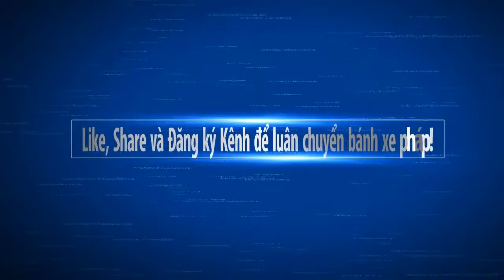Nhạc Niệm Phật Mới rất hay - A Di Đà Phật - Nếu Bạn Có Duyên Với Phật Nghe An Lạc Ngủ Ngon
Kênh Thích Bổn Trí là nơi chia sẻ Phật pháp bao gồm: Pháp Thoại của nhiều giảng sư nổi tiếng, hài kịch, ca nhạc Phật Giáo, ca nhạc Thiếu Nhi, phim truyện Phật Giáo, Đại Lễ lớn trong năm,…Kính chúc quý Phật tử, cùng các bạn, luôn thân tâm thường lạc, vạn sự kiết tường như ý...!

Qúy phật tử và quý liên hữu đồng tu có thể nghe thêm
Kinh Phật giáo tuyển tập                              :
Tuyển tập các video hay nhất về Phật giáo:
Kể chuyện Thế giới Tâm linh huyền bí       :
Phật Pháp Nhiệm Màu                                 :

Chung Tay luân chuyển bánh xe pháp theo lời dậy của Đức Phật
Theo dõi kênh Phật Pháp Nhiệm Màu trên:
- G+:
- Video tổng hợp kiến thức kinh nghiệm của các bậc chân sư, minh sư khuyến khích sử dụng để luân chuyển giáo pháp của đức phật không yêu cầu bản quyền đồng thời dựa trên luật sử dụng hợp lý - Fair use for news reporting ( and (

Cảm ơn các bạn phật tử đã nghe và theo dõi các bài thuyết giảng của các Thầy Đại đức giảng sư: pháp sư tịnh không, thích phước tiến, thích giác hạnh, thích thiện thuận, thích pháp hòa, thích thiện thuận, thích nữ hương nhũ, thích nhất hạnh, các bài pháp trích trong kinh điển , …. Chính điều đó giúp tôi có thêm động lực để chia sẻ những bài thuyết pháp hay hơn nữa! Chúc quý anh chị và quý phật tử liên hữu đồng tu thân tâm an lạc thính pháp, thiện căn tăng trưởng